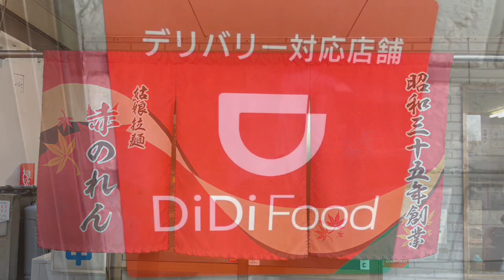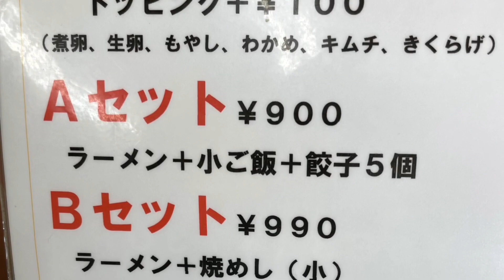福岡市東区和白の60年以上営業されている老舗 赤のれんクーニャンラーメンにてラーメン焼きめし餃子を頂きました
東区和白で長年営業されている老舗、赤のれんクーニャンラーメン。
メニュー豊富な町中華でもあり、11時～23時(売り切れでの早仕舞い有り)の通し営業、そして絶品の豚骨スープと自家製麺で、ラーメンを食べると毎回ついついスープまで完飲してしまうお気に入りのお店です。
今回はBセット、ラーメンと焼きめし小に生卵トッピング、そして餃子を頂いております。
福岡における赤のれんの話やクーニャンラーメンについて語っています。

ラーメン大好きガーソーさんのブログ記事はこちら

赤のれんクーニャンラーメンのホームページはこちら